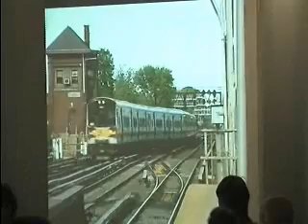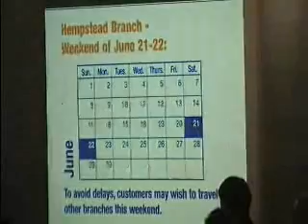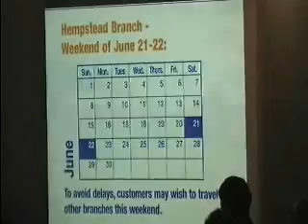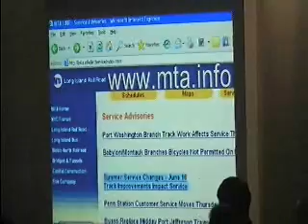MTA Board - Long Island Rail Road Committee Meeting - 5/21/2008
This is an archived MTA Board committee meeting.